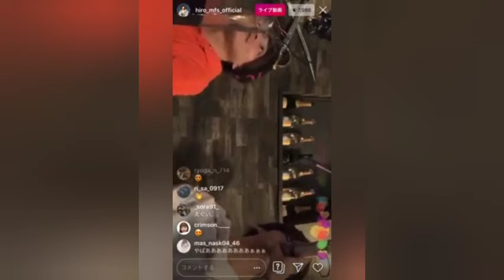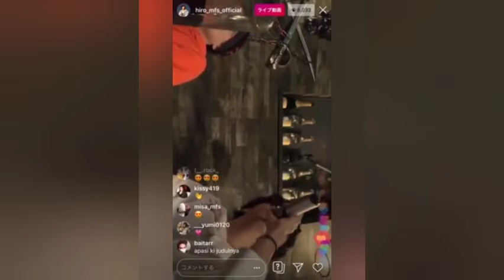TAKA＆HIROカバー対決!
TAKAとHIROのカバー曲集です！